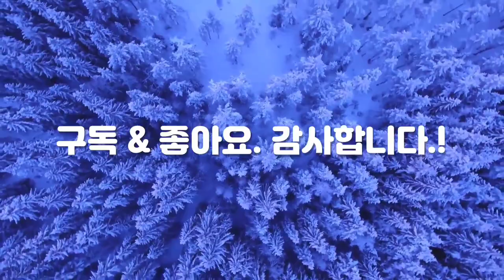집중,안정,숙면,힐링,치유,이상,Nature,Meditation,Focused,Stable, Sleeping,Healing,Heal,ASMR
자연을 통해서 여행하고 힐링하며...심신을 치유하세요./ Traveling and healing through nature...Heal your mind and body.
영상 1,000편, 구독자 1,000명을 희망합니다./ I hope 1,000 videos and 1,000 subscribers.~!
[ 구독 ] 주세요. [ 좋아요 ] 해 주세요. [ 알람 설정 ] 해 주세요.ㅡ! 무료입니다.